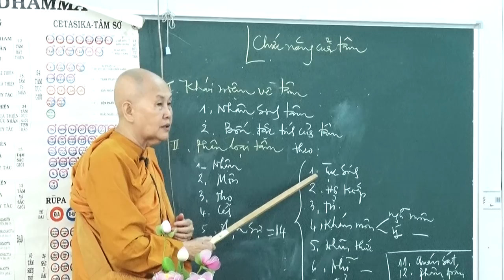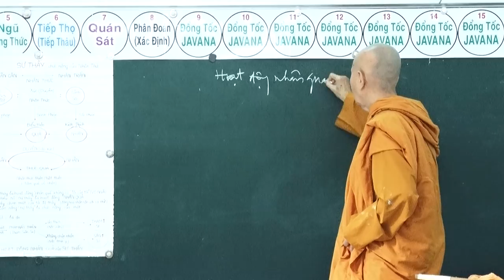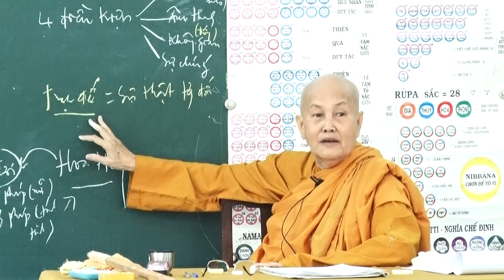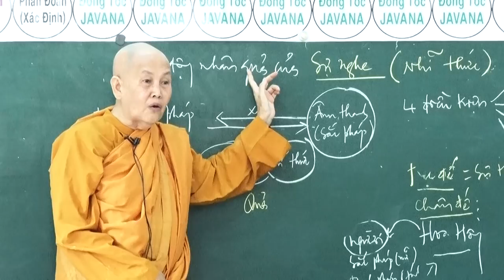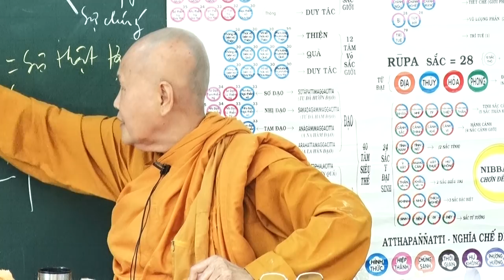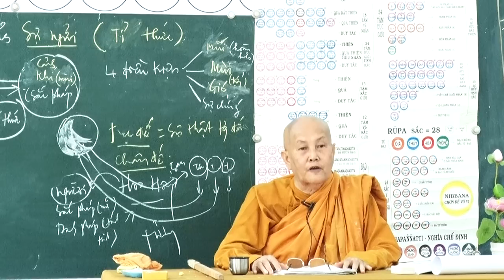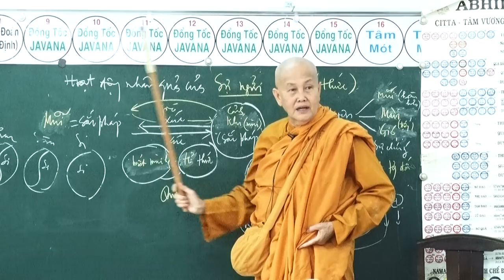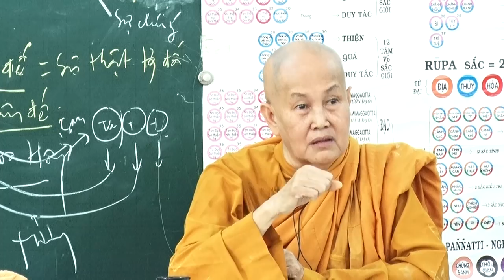SƯ CÔ TÂM TÂM - NGÀY 2 - 4 - 2017